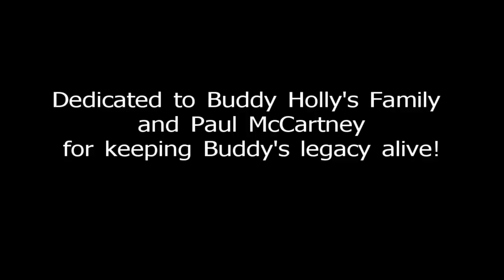Buddy Holly You're So Square Baby I Don't Care Wilde Cartoons.mov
ANIMOTION Cut out cartoons real time by Wilde. Buddy Holly and the Crickets perform (You're So Square) Baby I Don't Care Produced DIY TV Paul Wilde Cartoons Test rough edit.